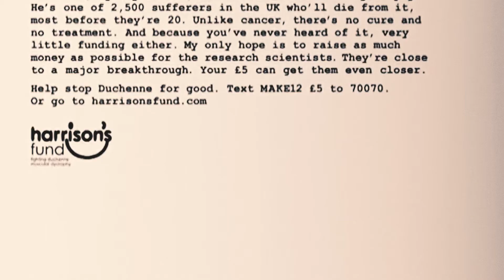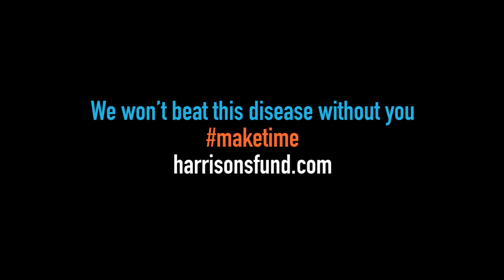Harrison's fund - About Us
We can't beat Duchenne without you...